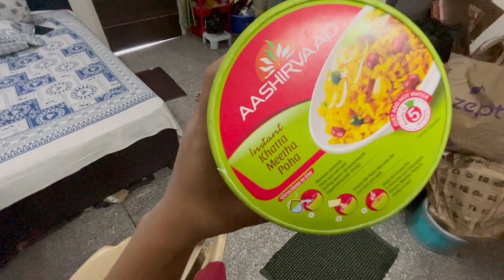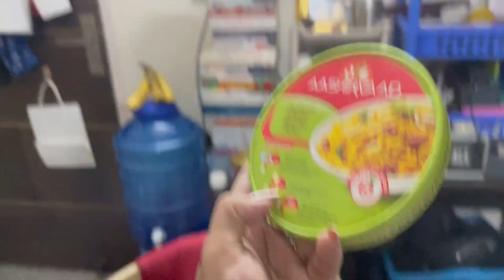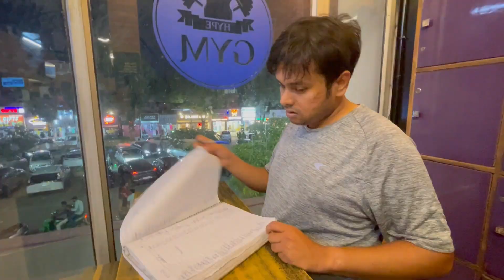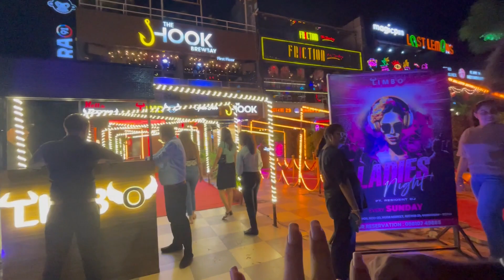Aj Full Party Mood 😝 Weekend Vives 🤪